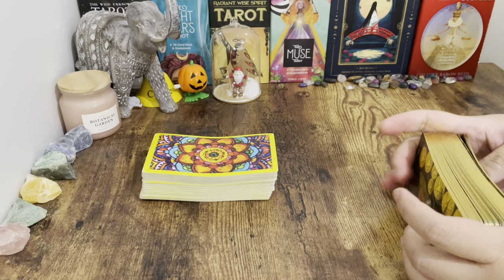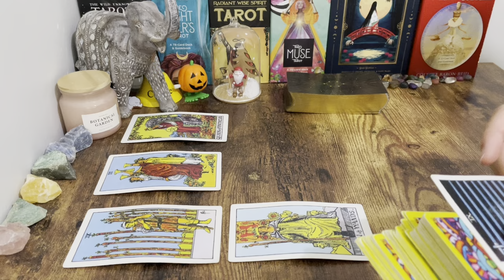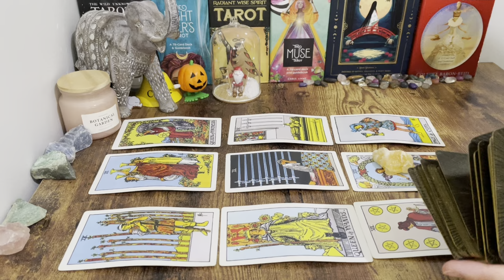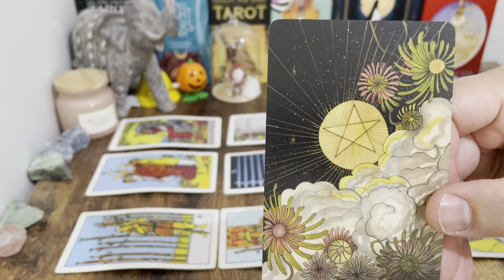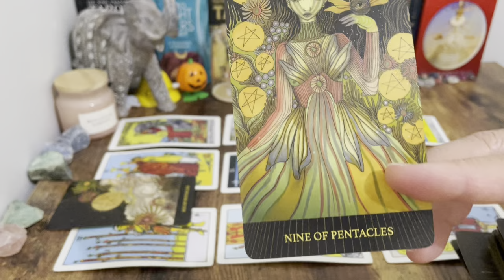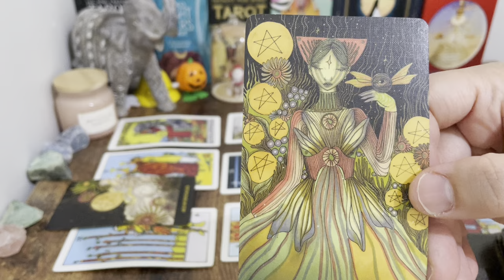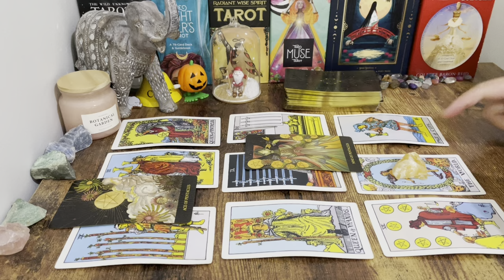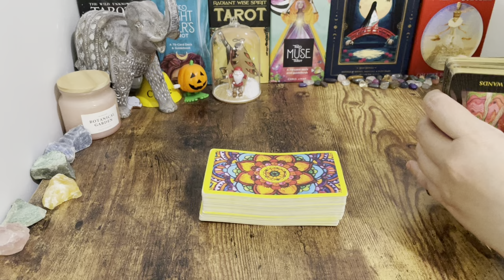❤️ Pisces! NEXT 24⚡️HRS ✨Message MEANT TO Reach✨YOU Right NOW✨October 2024